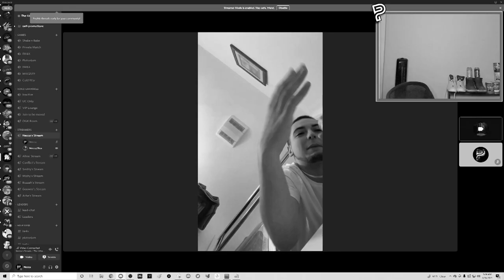These are my BEST TRICKSHOTS of 2021... (20+ Minutes of Call of Duty Trickshotting)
"The Best Moments of Parallel Necca: 2021 Edition - 20+ Minutes of Call of Duty Trickshotting (Celebrating 365 Days / One Year of Daily Uploading w/ My Best Trickshots, Funniest Stream Moments, IRL Challenges & More of 2021!)"

Today officially marks 365 days or one year of daily uploads on this YouTube channel! This is a massive accomplishment of mine and so to celebrate, we'll be reflecting on the best moments from my videos and streams this year. My best moments of 2021 includes seen and unseen footage including my craziest Call of Duty trickshots, my funniest stream moments, stream highlights of IRL challenges that viewers challenged me to, and more! This video is longer than usual but the editor Tom made it a masterpiece, so kick back and grab a snack while you enjoy the very best moments of Parallel Necca in 2021. Hope everyone enjoys this video and has a great rest of their day and year - make sure to subscribe with post notifications on AND leave a LIKE, COMMENT & SHARE if you enjoyed!

00:00 - Intro: Explanation / Thanks
02:19 - Necca's Best of 2021
22:43 - Outro: Stay Connected